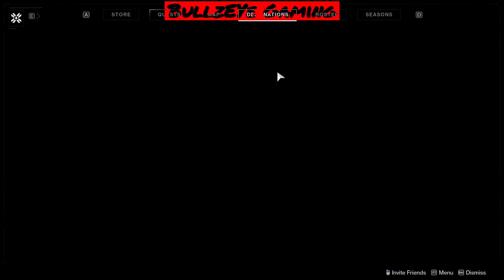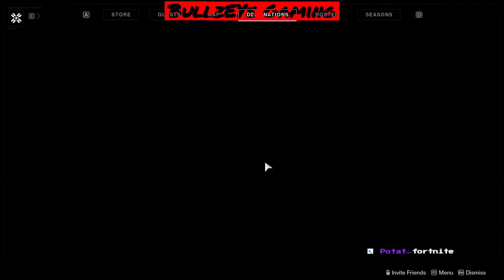DESTINY 2!! Journey Begains #1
PC SPECIFICATION

Processor - Ryzen 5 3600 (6 core 12 thread)

Monitor - Acer nitro 144hz (24 inche)

Streaming Mic - maono AU-A04